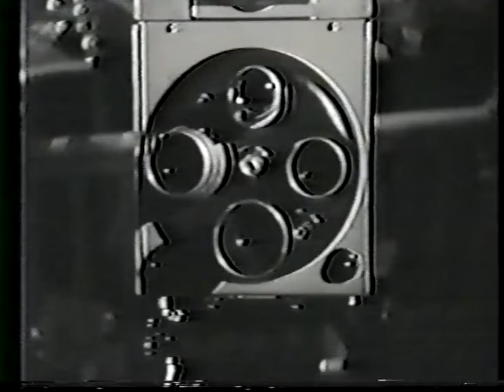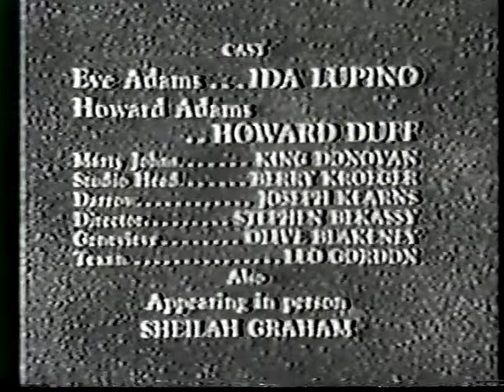Mr Adams and Eve,--Ida Lupino, Howard Duff, Academy Awards Episode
In this episode of the 1950's sitcom "Mr. Adams and Eve," starring Ida Lupino and Howard  Duff as husband-and-wife movie stars, Eve wins an Oscar on the same night that Howard loses his and then they both have to be interviewed together on a spoof of "Person to Person".  Guest appearance by columnist Sheilah Graham.